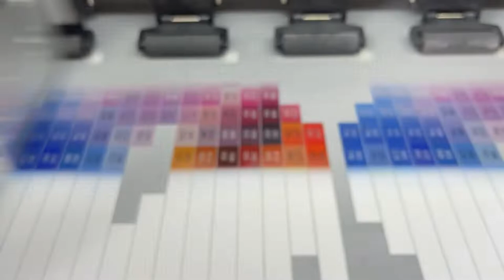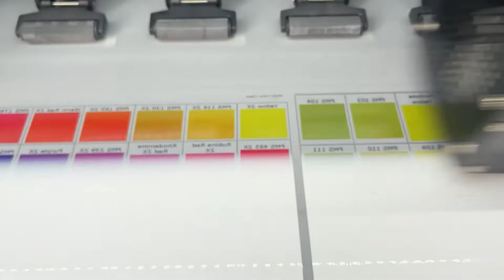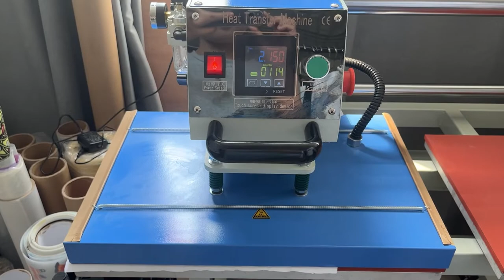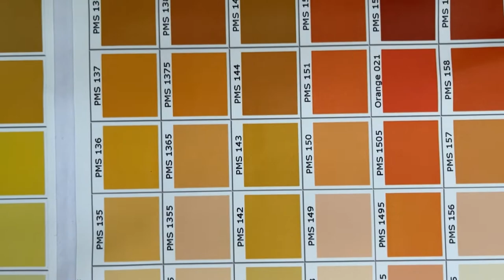Color chart printing in 8 colors DTF machine